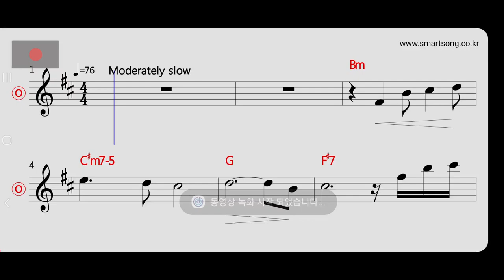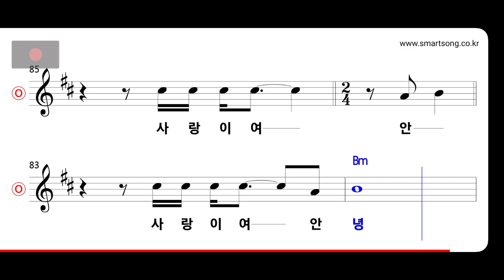나훈아 - 아름다운 이별 MR